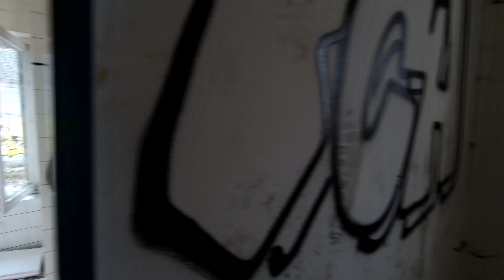Lost Places//Spielplatz der Vandalen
Ein ehemaliges Heizkraftwerk,
welches gerade abgerissen wird.
A former heating plant, which
is being demolished.